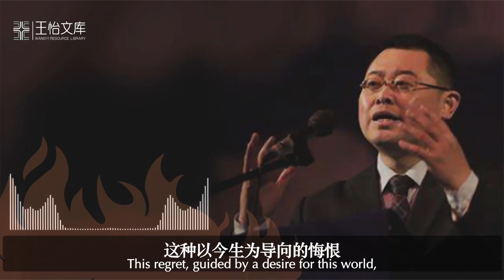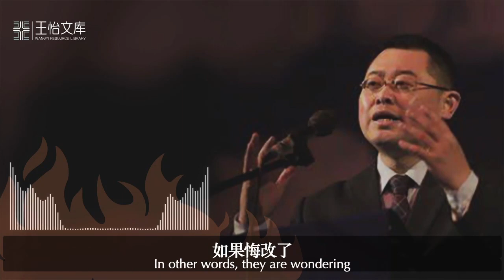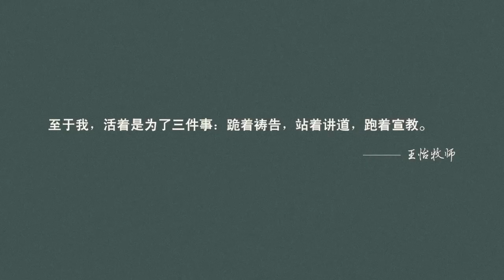功利主义的悔改 An Utilitarian Approach to Repentance